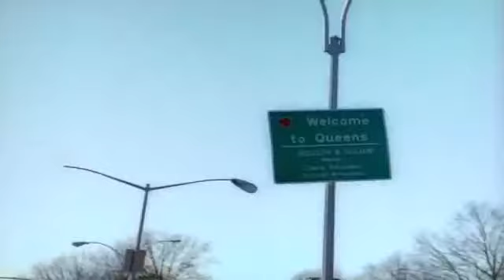el original de broadway